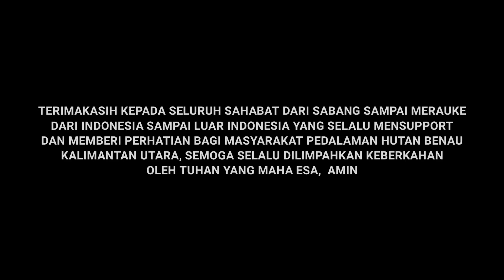PUKAT: ALAT MENANGKAP IKAN DI SUNGAI BERBATU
Halo sobat baikku dimanapun berada,

Saya ingin membawa kalian semua untuk menikmati sajian alam dan melihat kehidupan sosial di kalimantan utara - Indonesia, semoga teman teman semua dapat terhibur dan menikmati setiap sajian yang kami berikan melalui video sederhana yang kami buat

semoga kalian semua dalam keadaan sehat dan berbahagia selalu
terimakasih